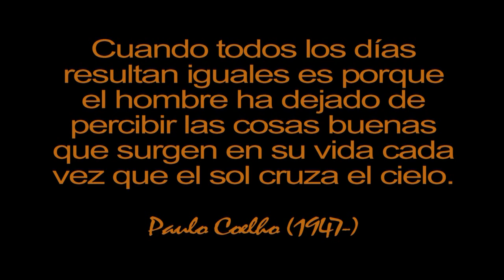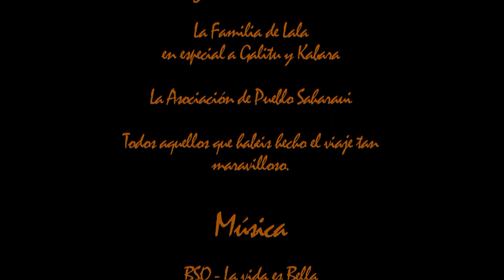Sahara Trip 2012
Incredible trip to the Refugee Camps (Awsard) in the Sahara (الصحراء الكبرى) Desert near Tinduf, Algeria.

Maravilloso pero corto viaje a los campamentos de refugiados (Auserd) en el desierto del Sahara cercanos a la cuidad Argelina de Tinduf.

I purposely used this music for the video, if you can understand the lyrics, it will probably be more enjoyable to watch and understand.

Música
BSO-La vida es Bella
The Good Husbands- Thing´s I haven´t done
Radical Something- Sun Down